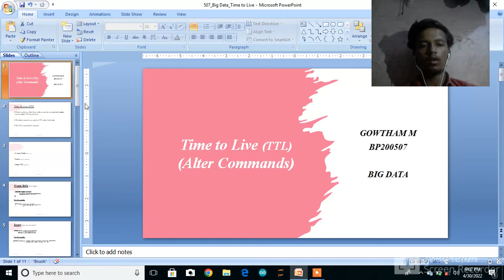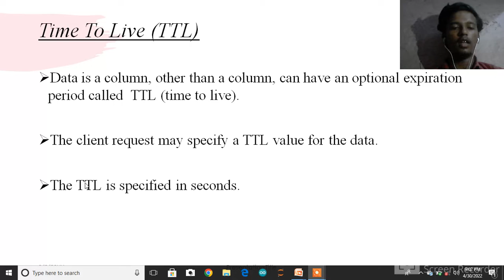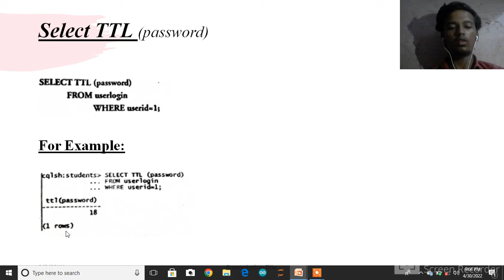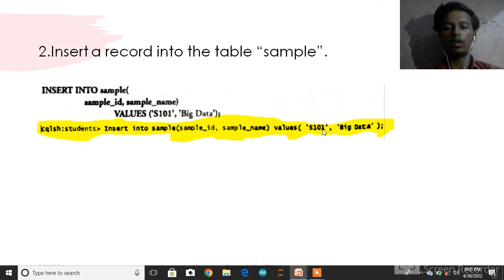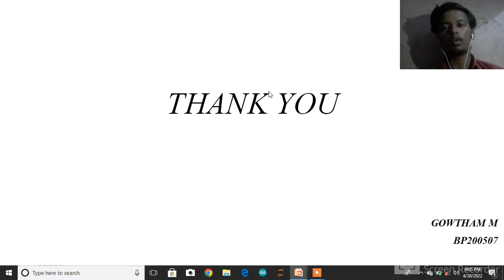Time to Live (TTL) (Alter Commands)